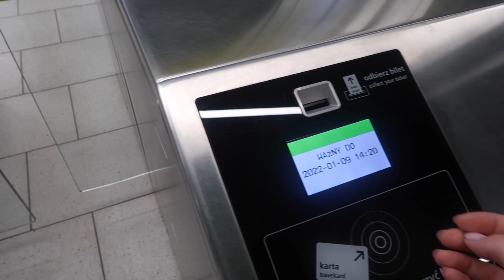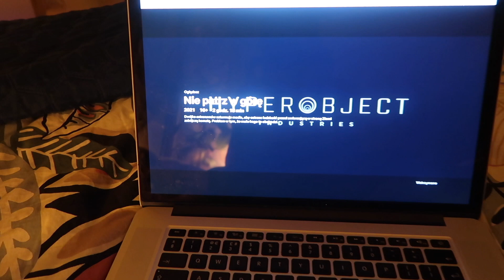Niedzielny spacer po Warszawie | daily vlog 8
Dzisiaj zapraszam was na wspólny spacer po Warszawskiej Woli i na dobre jedzonko.